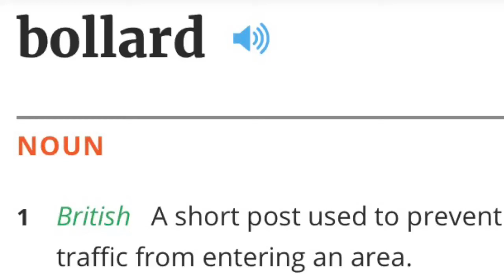Bollards Bollards everywhere and not a place to park - war on cars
One terribly offensive instrument used by the anti-car zealots is the bollard. Seemingly innocent, bollards multiply like bacteria. This short video shows what can happen. The once charming city of Munic isxruined by bollards.